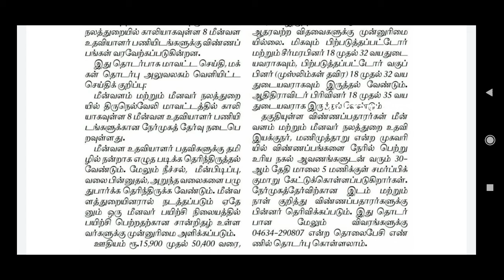தமிழக மீன்வளத்துறை வேலை வாய்ப்பு 2021 - TN fisheries department recruitment 2021